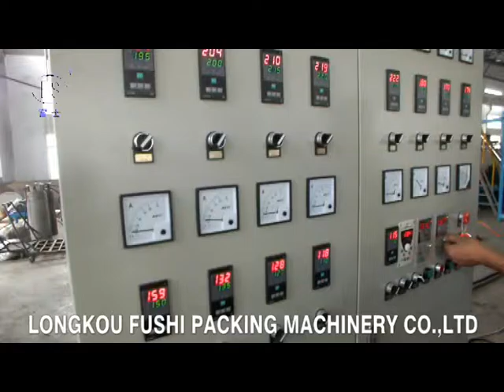PS Foam Sheet Extrusion Line